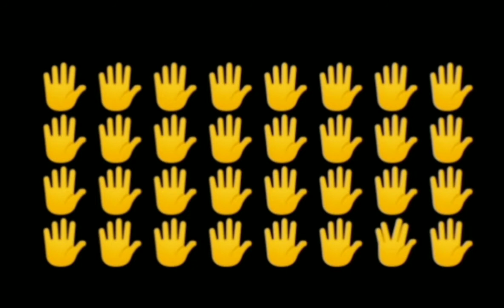find the odd one, game for increasing concentration. find out odd one, brain teaser riddle, kids